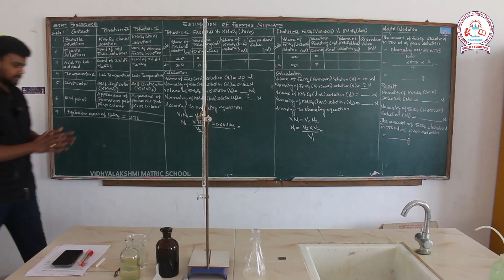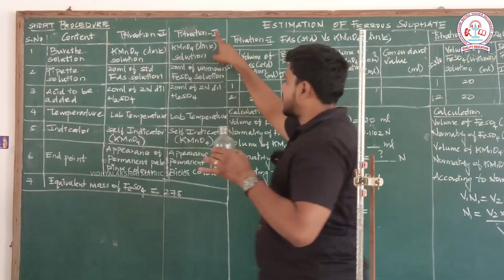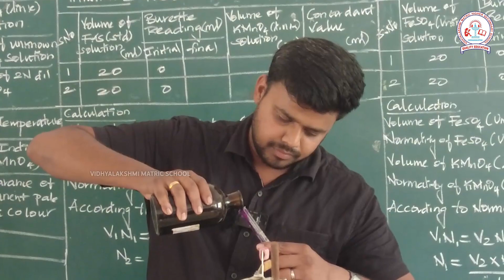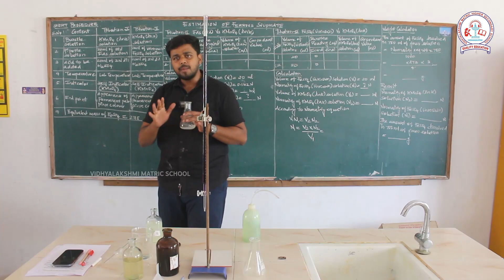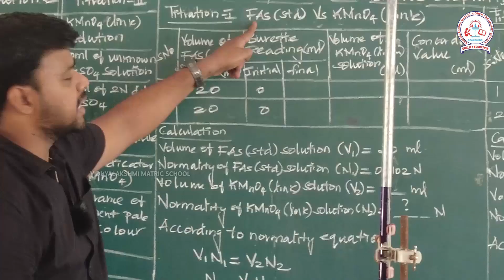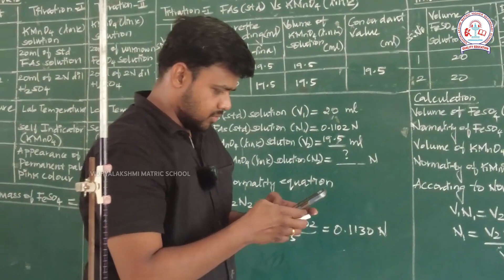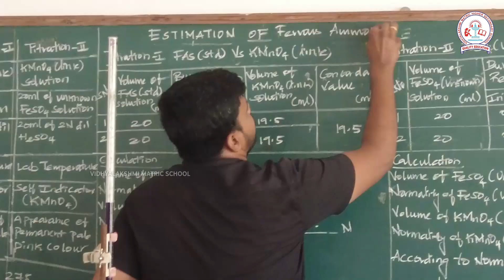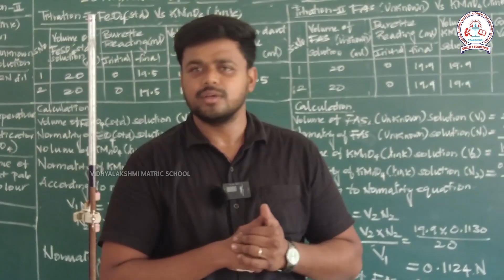💥💥CLASS XII- CHEMISTRY PRACTICALS / VOLUMETRIC ANALYSIS / PERMANGANOMETRY